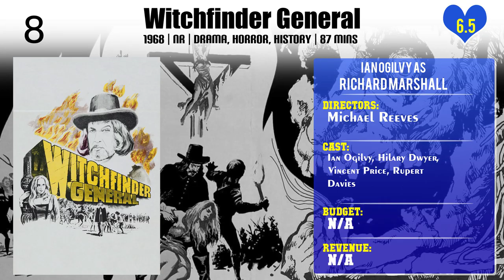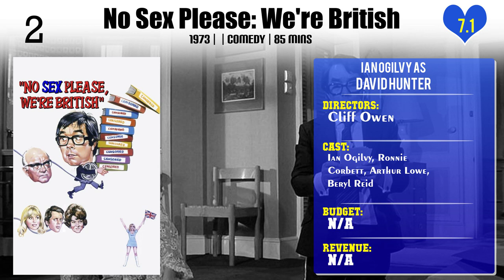Ian Ogilvy Top 10 Movies of Ian Ogilvy| Best 10 Movies of Ian Ogilvy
Top 10 Movies of Ian Ogilvy

Find the list of movies by Ian Ogilvy you can find more information, movie trailers, posters, reviews, youtube links in below link.

1.And Now the Screaming Starts!

Please Comment down your favorite movie of Ian Ogilvy